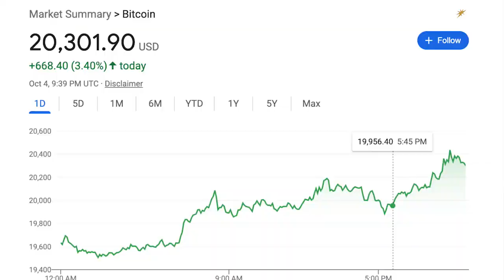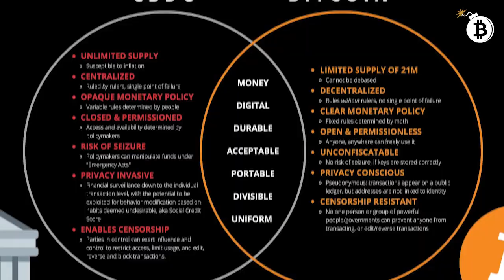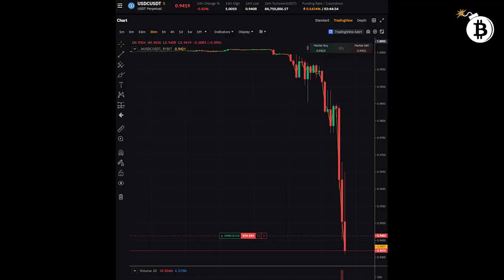What in the World is Happening with USDC!?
Silicon Valley Bank (SVB) has been shut down amidst their shares plummeting and customer bank runs. USDC stablecoin issuer Circle was one of these customers! The result is a de-pegging and beginning of the collapse of the second largest stablecoin in the crypto ecosystem. Do we really need stablecoins, centralized exchanges, and even banks? Find out in this urgent video update and prepare for what is coming next...

Also, don’t miss my new workshop on the two most important issues of our time, The Answer to A.I. and the Solution to the Crypto Onboarding Problem.  I believe that we need to get this information out so strongly that we’re giving it to you for free.  So, hit the link below and get ready to dive deep.

NEW Video: TDV Senior Analyst Ed Bugos shares what he believes will be the biggest short

TCV Summit: Hardware Basics Edition ⬅️ Replay videos now available!